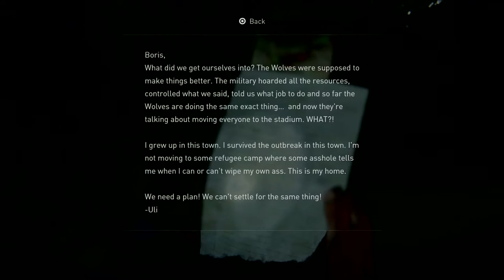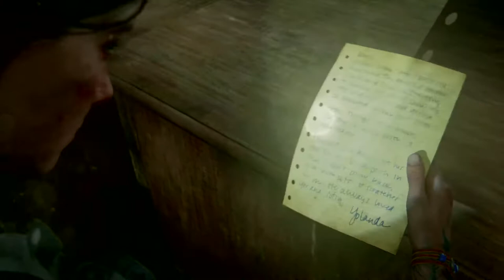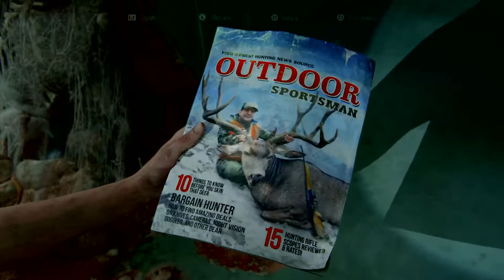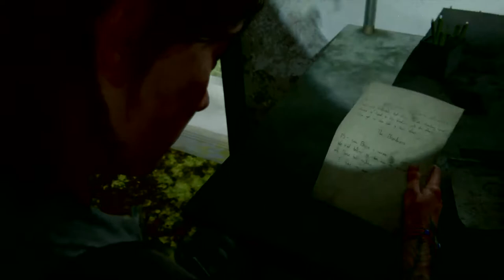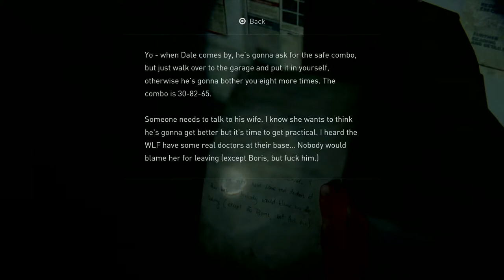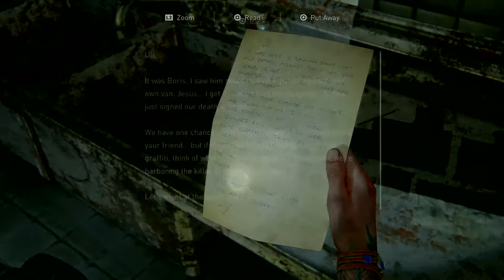LINKSFABLE's Live Last of Us Part 2 ep 3